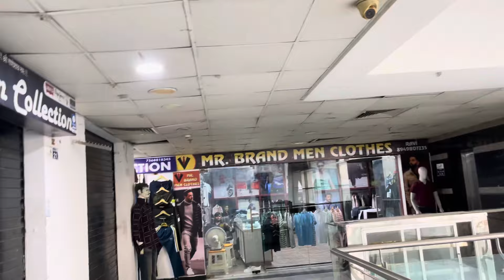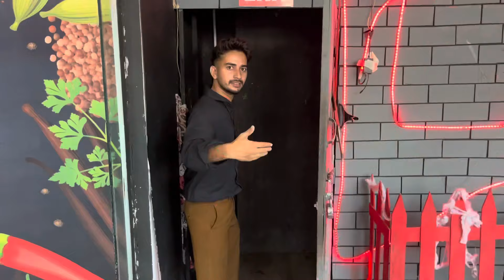Real Me Dekh Liya Bhoot 😳|| Guys Raat Me Nhi Jana 😭